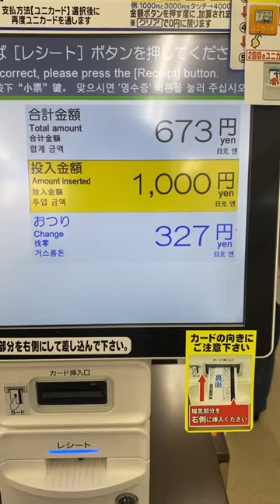CARA BAYAR DI SUPERMARKET JEPANG🇯🇵